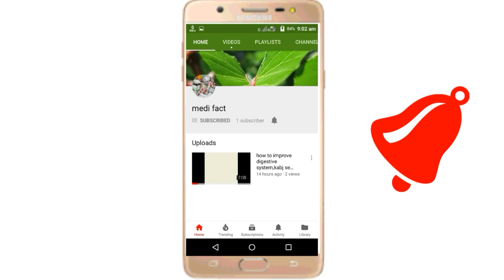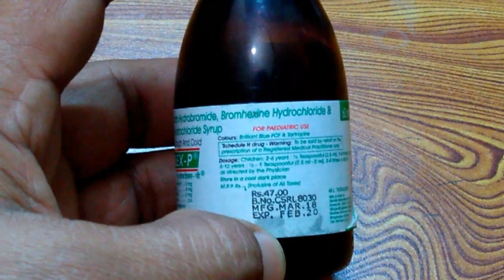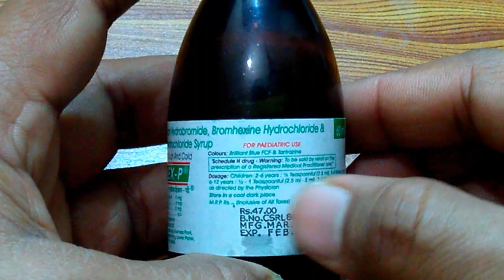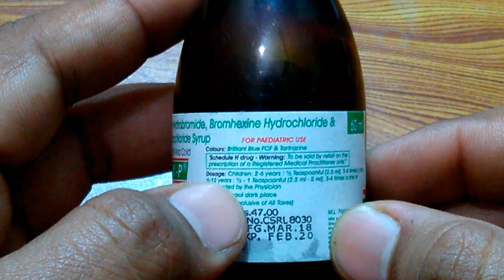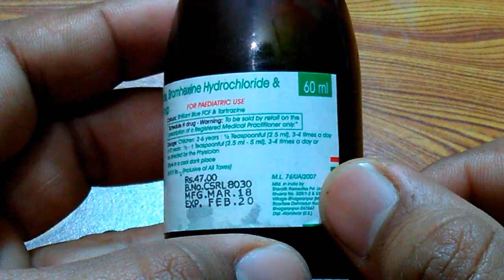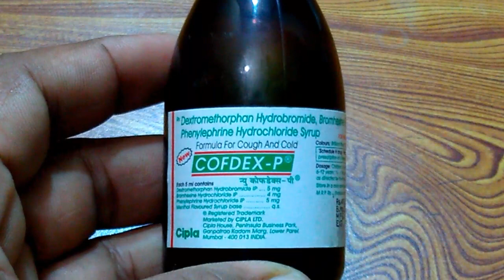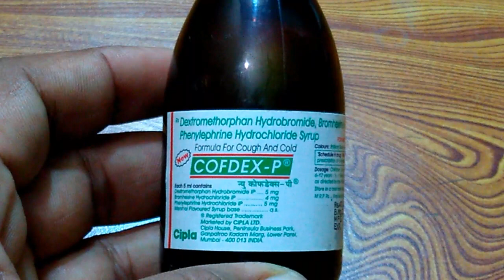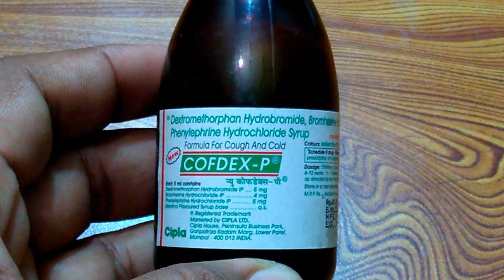cofdex p syrup|review|क्या आपका बच्चा भी सुखी खाँसी से है परेशान तो आजमायें इस सिरप को|cofdexp drops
Hello doston,ajj is video me maine cofdex p syrup ka review kiya hai aur sath hi sath is sey hone waley side effects,precautions wagaira ke bare me bhi bataya hai,to doston mai Ummeed karta hoon ke aap sabhi ko mere ye video bahut pasand aayegi...

medifact
medi fact